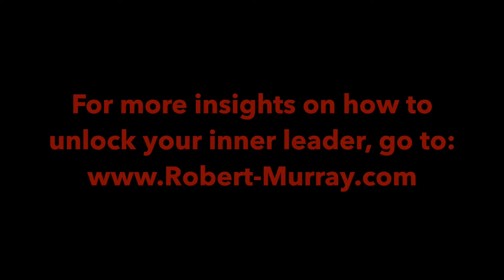Where should I start my marketing strategy?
For more insights on Excellence in Marketing, get my weekly blog right to your inbox